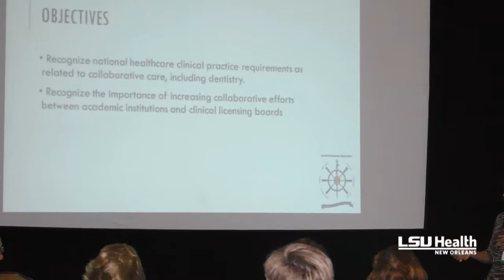LSUHealthNO Hosts Dental Deans & Examiners